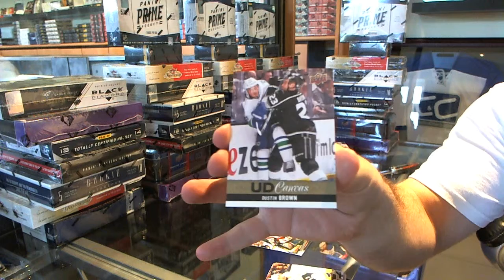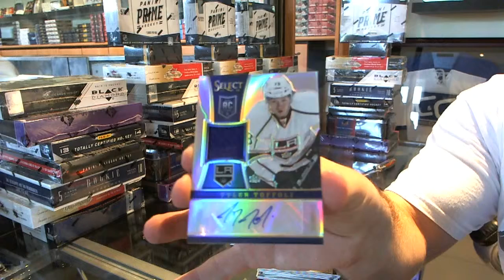13-14 Select & Series 1 Hockey 2 Box Break - C&C #3315